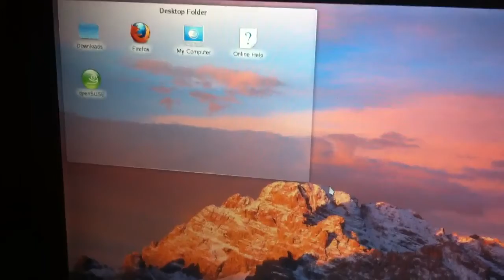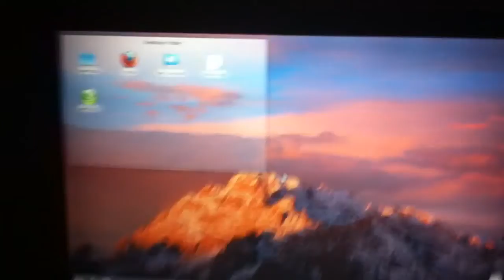My OS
My os that I made!